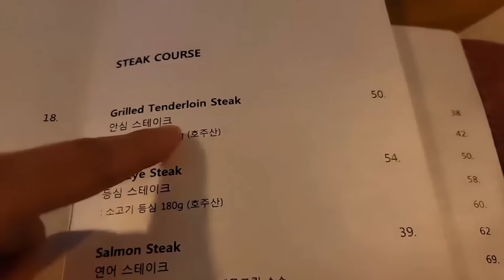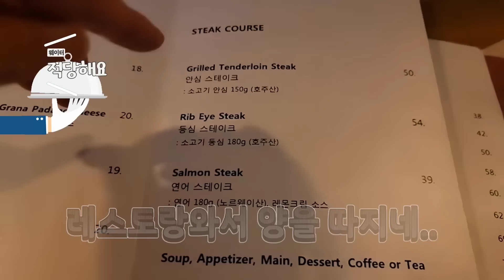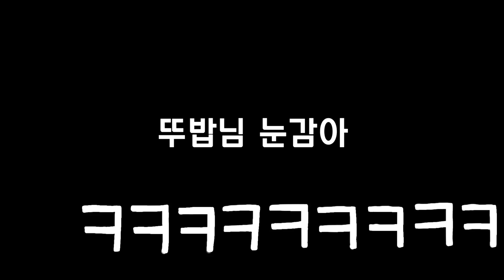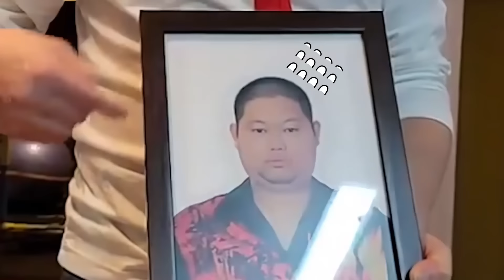엄마, 왜 울어요?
여행지 추천, 보고 싶은 콘텐츠 있으면 댓글에 꼭 써주세요!